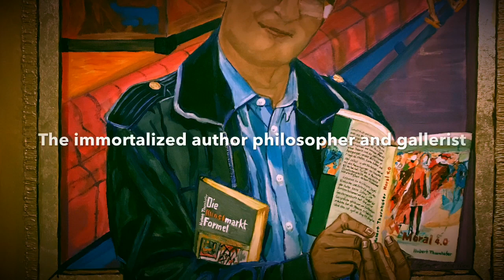World‘s best gallery International Art Exhibit 2018 Europe Helenna Jouja